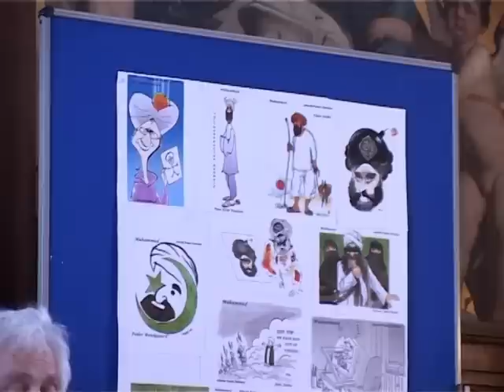Henryk M. Broder beim 24. Heidelberger Symposium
Eröffnungsvortrag von Henryk M. Broder
24. Symposium des Heidelberger Club für Wirtschaft und Kultur e.V,